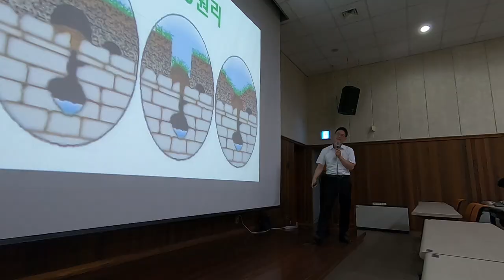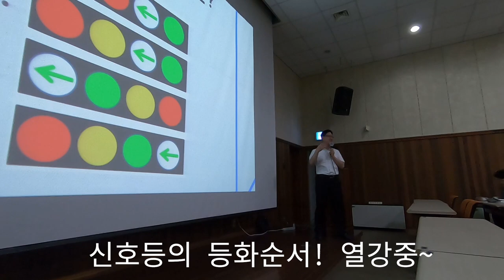교통용어해설 - 신호등의 등화순서 - 교통공학박사 양재호 교수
공무원 교통용어해설 - 인천광역시교통연수원
신호등의 등화순서